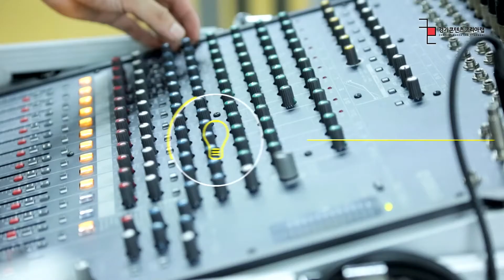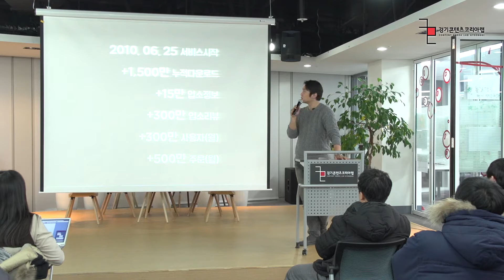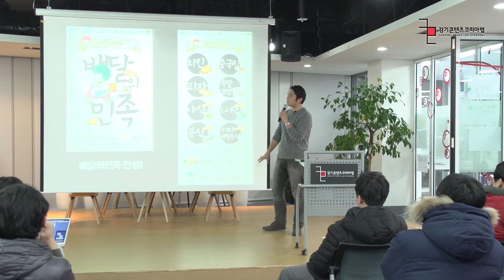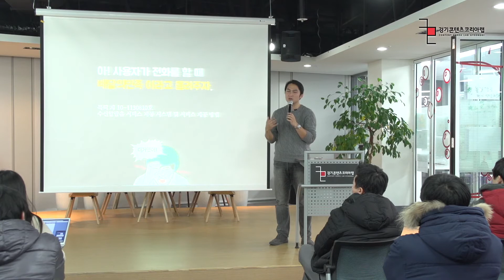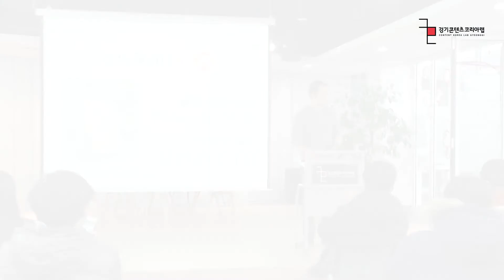창의세미나S 시즌1] 윤현준 CTO '배달의 민족의 창업과 성공스토리'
윤현준 CTO '배달의 민족의 창업과 성공스토리'